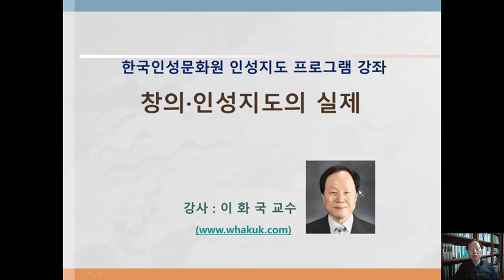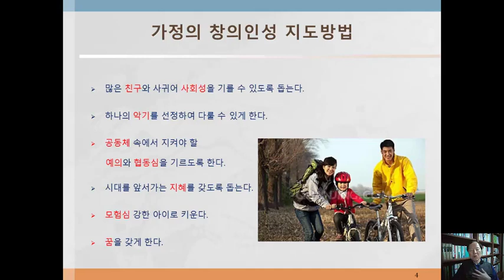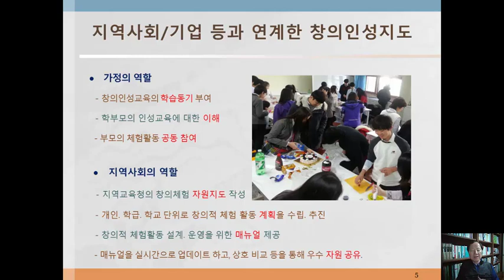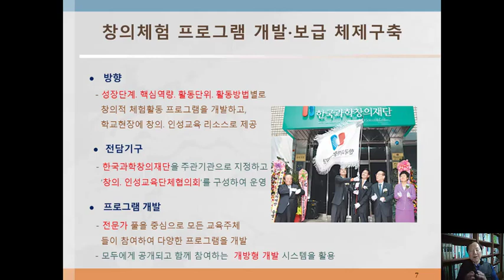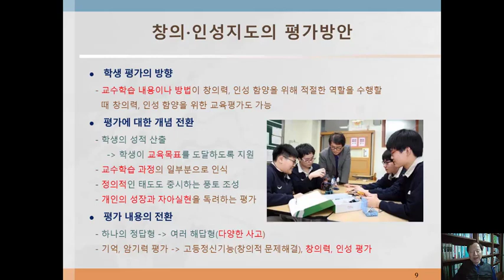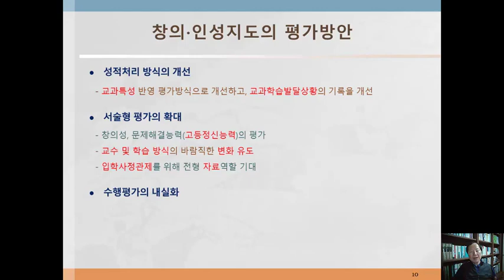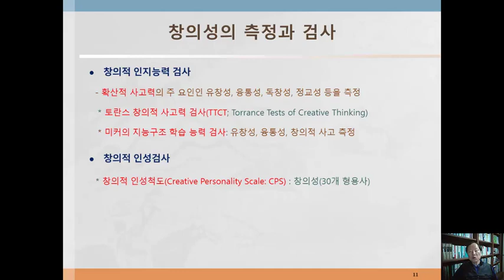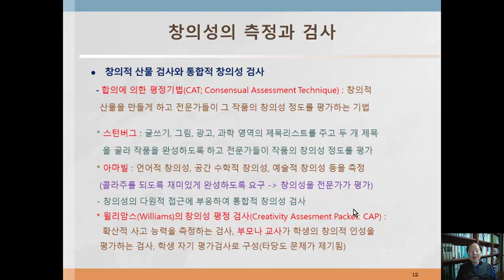인성지도사 교육 PM9 창의인성지도의 실제